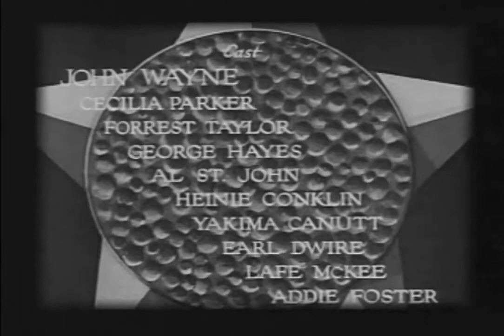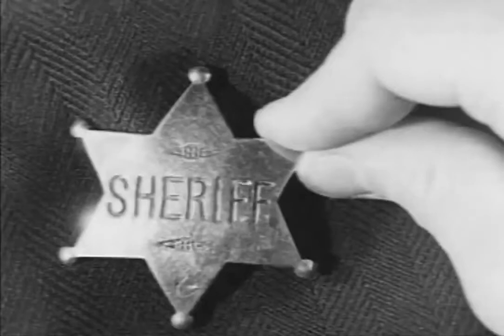Riders Of Destiny 1933 Lone Star Pictures Pe-Code Western Film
Riders of Destiny is a 1933 pre-Code Western musical film starring 26-year-old John Wayne as Singin' Sandy Saunders, the screen's second singing cowboy (the first being Ken Maynard in the 1929 film The Wagon Master). It was the first of a series of sixteen Lone Star Westerns made for Monogram Pictures between 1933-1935, by Wayne and director Robert N. Bradbury, and the first pairing of Wayne with George "Gabby" Hayes.

Plot:
The movie begins with Saunders riding his horse & singing on his guitar when he finds Sheriff Bill Baxter tottering in the desert after being shot in the back. The scene cuts to Saunders witnessing Ms. Fay Denton robbing a stagecoach owned by Mr. Kincaid & when she attempts to get away her horse is shot from under her. Saunders rescues her, gives her his horse & then evades the captors attempting to find him.

Ms Fay turns up to the Sheriffs office to report that her horse has been stolen. The town "land & water" developer Mr. Kincaid seems to be running things & he attempts to console her. Kincaid & his henchmen have been plotting to hoard the water in the region, charge the landowners extortionist rates for the water supply & then convince them to hand over their lands. They have also been stealing Dentons' proceeds from a claim in a mine.

When Kincaid & his men recover the Ms. Fay's saddle they return it to her at the ranch but notice that Saunders' horse is there. They suspect Saunders of being the stagecoach robber & lay a trap for him. Saunders walks into the trap but easily outguns the two henchmen that Kincaid sent to kill him.

Meanwhile the towns people are arguing about what to do with Kincaid who is extorting them & compelling them to sell their land at a very low price. Kincaid as retaliation cuts off their water. In response the land owners try to steal some water. Saunders helps but the coach driver is shot & dies. Kincaid then hires Bert to take down Saunders in a town square duel. Saunders easily wounds & disarms Bert.

Kincaid then attempts to bribe & hire Saunders. Saunders plays along & convinces Kincaid to blow up the well on the Denton property so they have no water & have to sell the property to Kincaid. Kincaid's men blow up the well but the well ends up springing a fountain head which turns into a river. Kincaid gets upset over this & murders his henchman Bert & runs for his life only perishing in the river. Saunders returns to the Dentons & as he is about to leave Ms Faye tell him she does not want him to leave.

Cast:
John Wayne as Singin' Sandy Saunders
Cecilia Parker as Fay Denton
Forrest Taylor as James Kincaid
George "Gabby" Hayes as Charlie Denton (billed as George Hayes)
Al St. John as henchman Bert
Heinie Conklin as henchman Elmer
Yakima Canutt as henchman
Earl Dwire as Slip Morgan
Lafe McKee as Sheriff Bill Baxter
Addie Foster as Mrs. Mason
Silver Tip Baker as townsman (uncredited)
Horace B. Carpenter as rancher (uncredited)
William Dyer as rancher (uncredited)

Note:
Wayne's singing voice was dubbed, and the film is considerably darker than the Gene Autry singing cowboy movies that followed it; for example, Singin' Sandy's ten-gallon hat was black instead of white and he would grimly chant about "streets soon running with blood" and "you'll be drinking your drinks with the dead" as he strode purposefully down the street toward a showdown. Equally dark, the bad man in the film says he has made the ranchers "an offer they can't refuse." The supporting cast includes George "Gabby" Hayes, the acrobatic comedian Al St. John, and the stuntman Yakima Canutt. The movie was written and directed by Robert N. Bradbury. It was the first of the Lone Star Productions released through Metro Goldwyn Mayer. The actual singer, who was singing as this film and Lawless Range were being made, was Bill Bradbury, son of director Robert N. Bradbury and brother of Robert A. Bradbury a.k.a. Bob Steele. Glenn Strange did the singing in Lawless Range.

Wayne's dubbed singing, which bore no resemblance to his unique speaking voice, was the reason he soon abandoned the singing cowboy format, as he later played a singing cowboy—though not Singin' Sandy—at least once, in Lawless Range, but he was embarrassed during personal appearances when he couldn't accommodate children who clamored for a Singin' Sandy song. Gene Autry was chosen by the studio as Wayne's replacement in the new genre, immediately solving the live singing problem while ushering in a much lighter take on the format than Wayne's grimly intense rendition.

Public domain note:
This film has fallen into the public domain.